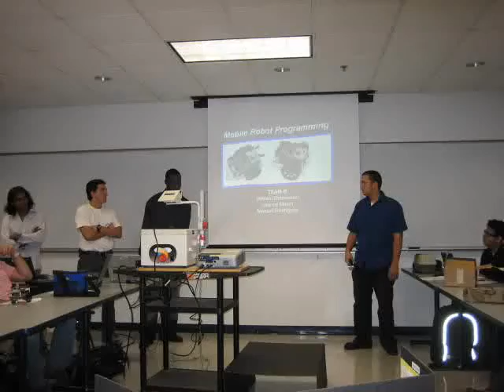Robot Programming @ FIU Miami - Team B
Team B: William Betancourt, Manuel Rodriguez, Johnny Milien. Robot programming project in the Robot Design class, Department of Mechanical Engineering, Florida International University, Miami, Florida.